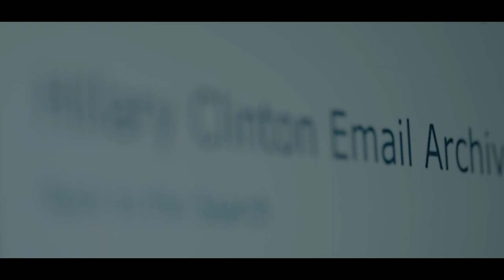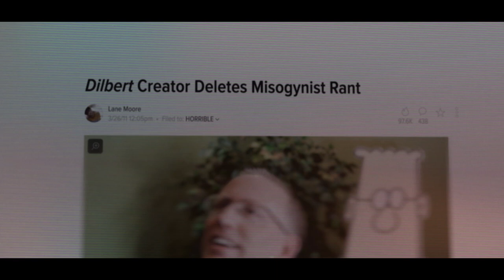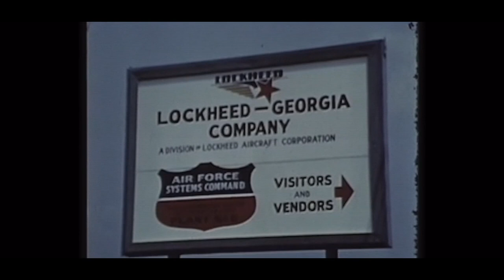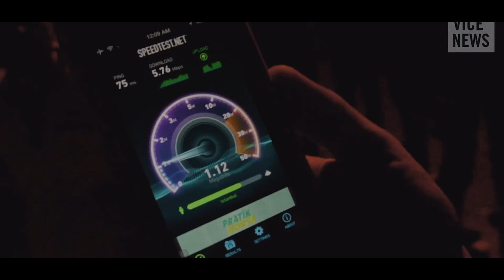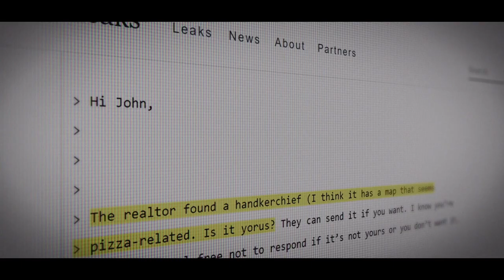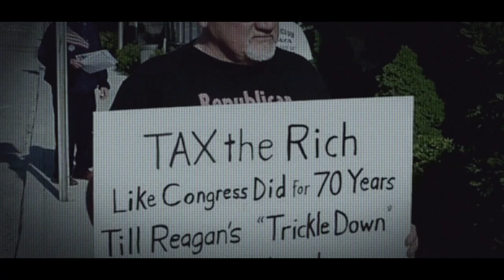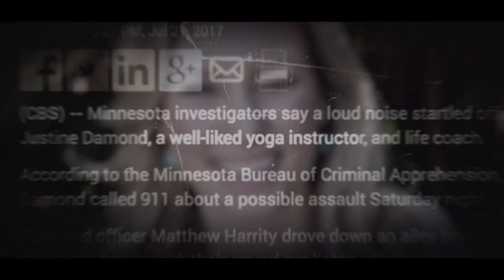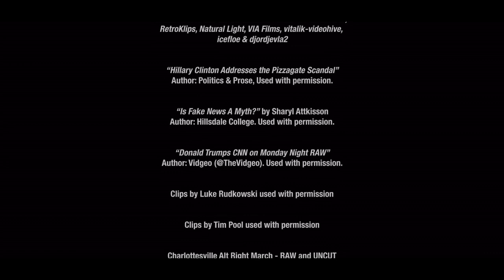Hoaxed - Everything They Told You Is A Lie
Producer Mike Cernovich’s goal with HOAXED was to deconstruct America’s post-fact media landscape with a creative insider’s look at the Fake News phenomenon and the consequences of media misinformation